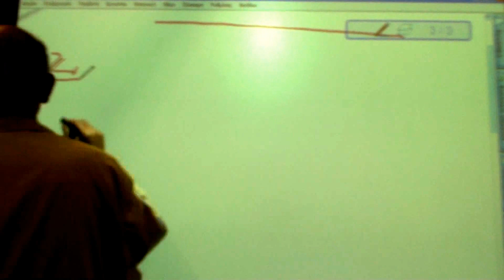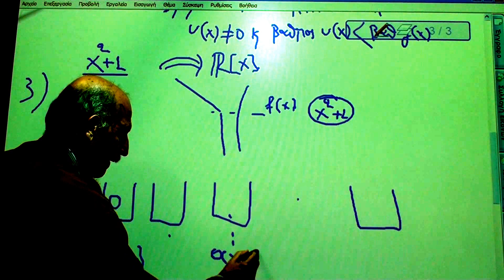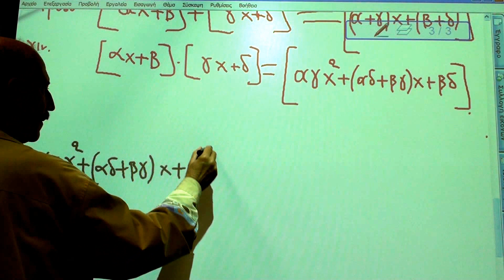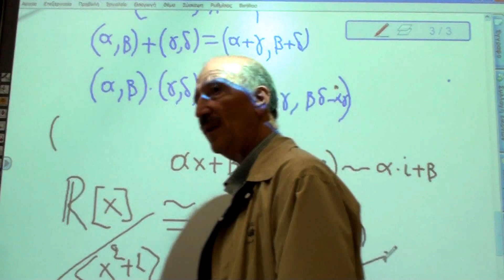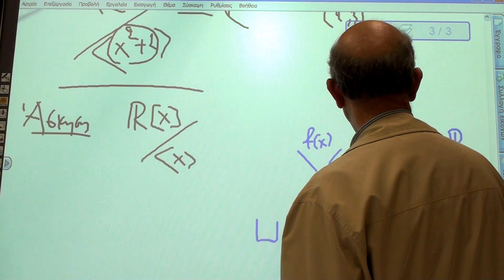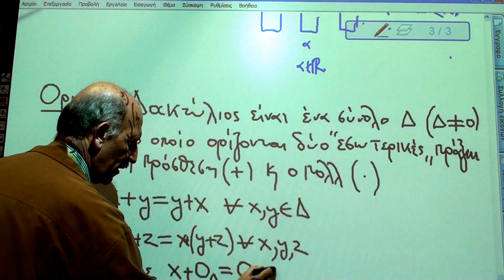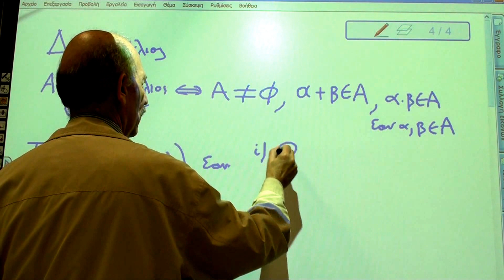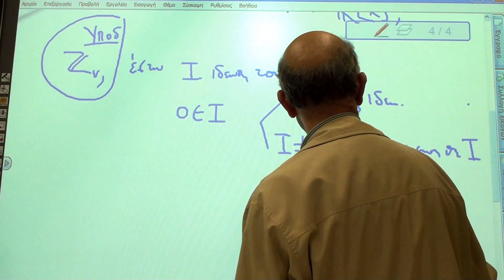24 Οκτωβρίου 2012, 4-5μμ, Βασική Άλγεβρα (421) Χειμ εξ 2012-13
Βιντεοσκόπηση του μαθήματος Βασική άλγεβρα (421).
Μάθημα 4 (Τετάρτη 24 Οκτωβρίου 2012) Δεύτερη ώρα